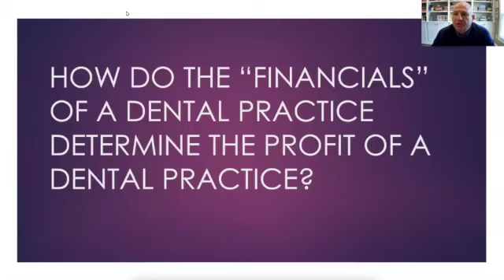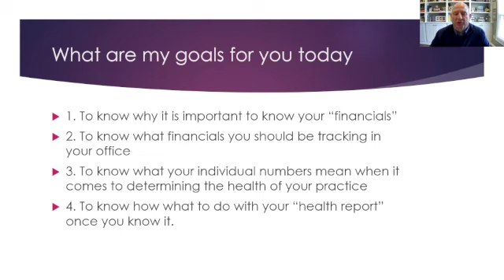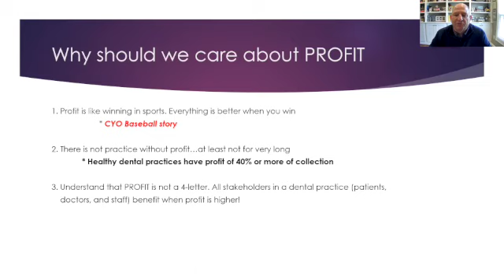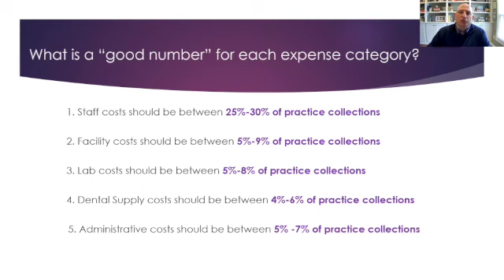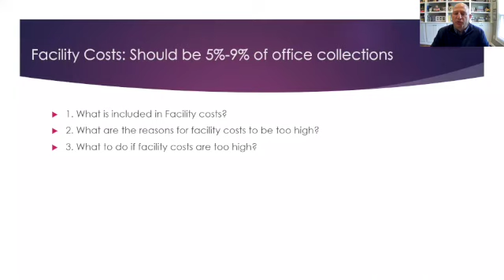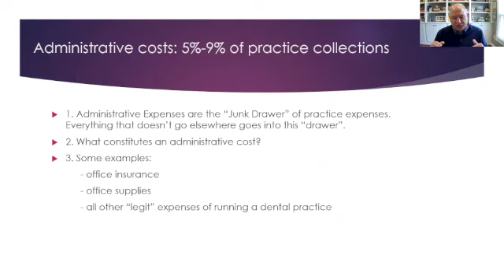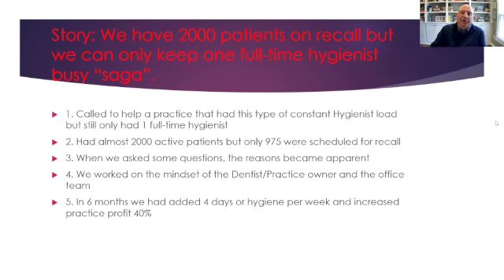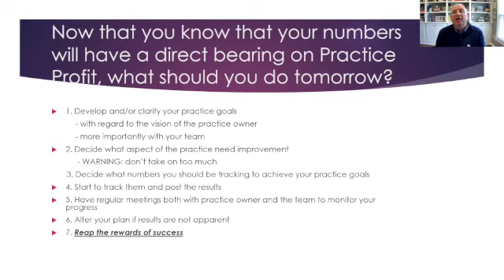How Does the Practice Financials Relate to Practice Profit?